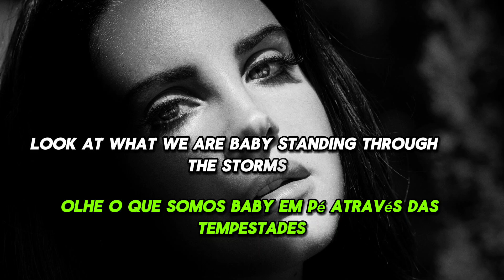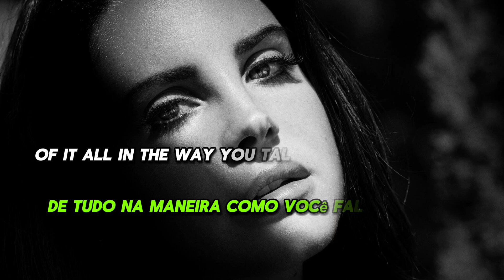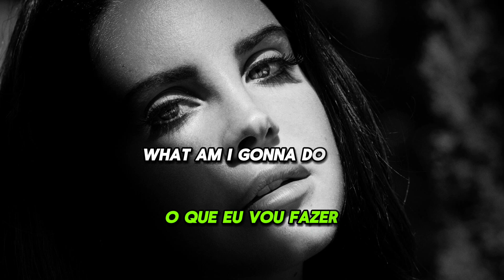Quavo, Lana Del Rey - Tough Tradução PT-BR